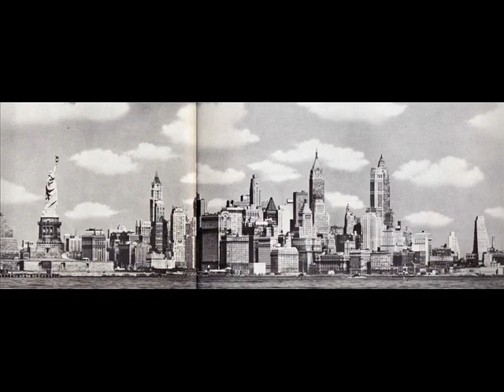new york alicia keys naive paintings raphael perez art painter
Look up New York in Wiktionary, the free dictionary.
New York most commonly refers to:

New York City, the most populous city in the United States, located in the state of New York
New York (state), a state in the Northeastern United States
New York may also refer to:

Contents
1 Places
1.1 United States
1.1.1 New York state
1.1.2 Other states
1.2 England
2 Media and entertainment
2.1 Film and television
2.2 Literature
2.3 Music
3 Sports teams
3.1 American football
3.2 Baseball
3.3 Association Football
3.4 Hockey
3.5 Other sports
4 Ships
5 Other uses
6 See also
Places
United States
New York metropolitan area, the region encompassing New York City and its suburbs
New York County, covering the same area as the New York City borough of Manhattan
The U.S. Postal Service "New York" address, designating Manhattan.
Province of New York, a British colony preceding the state of New York
New York Harbor, the city's main waterfront
Brooklyn Navy Yard, referred to as "New York" in naval histories
Other states
New York, Florida, an unincorporated community in Santa Rosa County
New York, Iowa, an unincorporated community in Wayne County
New York, Kentucky, an unincorporated community in Ballard County
New York, Missouri, a ghost town in Scott County
New York, Texas, a community in Henderson County
England
New York, Lincolnshire
New York, North Yorkshire
New York, Tyne and Wear
New York Stadium in South Yorkshire, home ground of Rotherham United F.C.
New York (film), a 2009 Bollywood film directed by Kabir Khan
New York: A Documentary Film, by Ric Burns
"New York" (Glee), the second-season finale episode of the Glee television series
Literature
New York (Morand book), a 1930 travel book by Paul Morand
New York (Anthony Burgess book), a 1976 work of travel and observation
New York (magazine), a bi-weekly magazine founded in 1968
New York (novel), a 2009 historical novel by Edward Rutherfurd
Music
"New York" (Eskimo Joe song), 2007
"New York" (Ja Rule song), 2004
"New York" (Paloma Faith song), 2009
"New York" (St. Vincent song), 2017
"New York" (Snow Patrol song), 2011
"New York" (U2 song), 2000
New York EP, by Angel Haze, 2012
"New York" (Angel Haze song)
New York (album), an album by Lou Reed, 1989
New York, an album by Antti Tuisku, 2006
"New York", a song by the Sex Pistols from their album Never Mind the Bollocks, Here's the Sex Pistols, 1977
Sports teams
American football
New York Giants, members of the East Division of the National Football Conference of the National Football League (NFL) (1925)
New York Jets, members of the East Division of the American Football Conference of the National Football League (NFL) (1959)
New York (World Series of Football), a term given to a professional football team for the World Series of Football (1902–1903)
Baseball
New York Mets, members of the East Division of the National League of Major League Baseball (MLB) (1962)
New York Yankees, members of the East Division of the American League of Major League Baseball (MLB) (1901)
Association Football
New York City FC, a professional soccer team based in New York City that competes in the Eastern Conference of Major League Soccer (MLS)
New York Cosmos (disambiguation), one of several soccer teams to have been based in New York City
New York Red Bulls, a professional soccer team that competes in the Eastern Conference of Major League Soccer (MLS)
Hockey
New York Islanders, members of the Metropolitan Division of the Eastern Conference of the National Hockey League (NHL) (1972)
New York Rangers, members of the Metropolitan Division of the Eastern Conference of the National Hockey League (NHL) (1926)
Other sports
New York GAA, one of the county boards of the Gaelic Athletic Association outside Ireland, responsible for Gaelic games in the New York metropolitan area
New York Knicks, a professional basketball team, part of the Atlantic Division of the Eastern Conference in the National Basketball Association (NBA)
Ships
SS New York, several ships
USS New York, the name of several United States Navy ships and submarines
SS City of New York, a ship
SS New York City, the name of several ships
Other uses
New York (pinball), a 1976 pinball machine by Gottlieb
New York (typeface), a 1983 Macintosh font
Tiffany Pollard (born 1982), nicknamed "New York", star of the reality TV show I Love New York
See also
New York, New York (disambiguation)
New York City (disambiguation)
NY (disambiguation)
Nova Iorque, Brazilian municipality in the state of Maranhão
Nowy Jork, former name of Łagiewniki, Włocławek County, Poland
All pages beginning with New York
All pages with a title containing New York